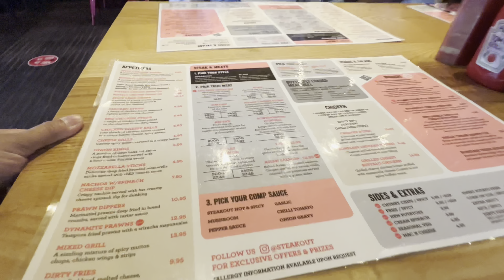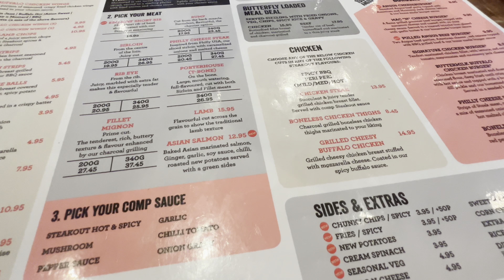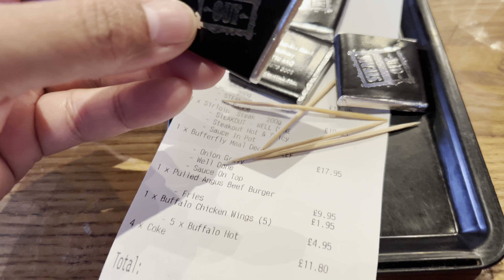এই প্রথম গেলাম লেটলতিফ কে নিয়ে স্টেকআউটে/Steakout London UK 🇬🇧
আসসালামুআলাইকুম,আশাকরি আমার আজকের ভিডিওটি আপনাদের ভালো লেগেছে,আমার চ্যানেল টা সাব্লক্রাইব করে পাশে থাকার আমন্ত্রন রইলো।যারা আমার ভিডিও দেখে আমাকে সামনের দিকে এগিয়ে যেতে সহায়তা করছেন তাদের প্রতি জানাচ্ছি আন্তরিক কৃতজ্ঞতা।সবার জন্য শুভকামনা রইলো।